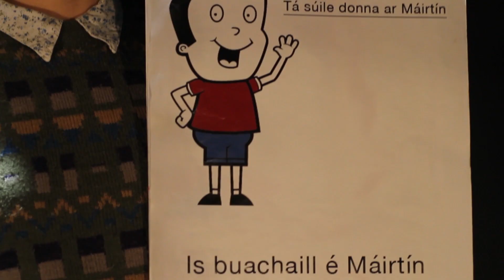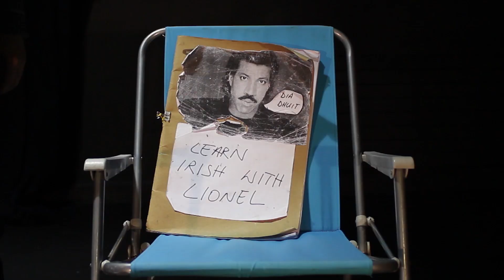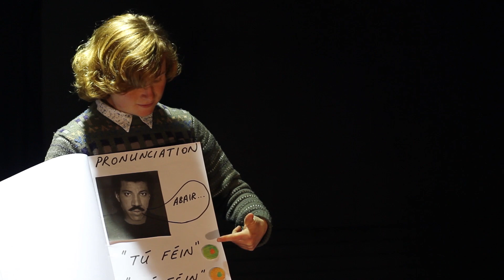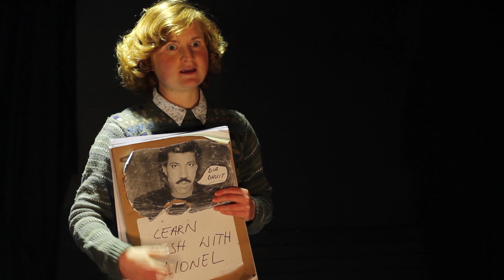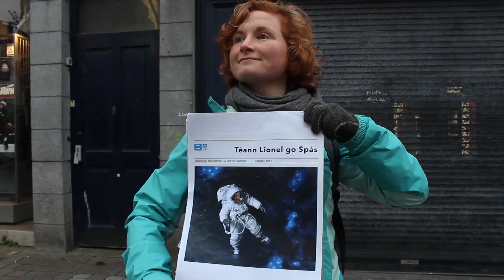Irish Matters 'Can Irish be Interesting?'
Jane shows her self made books to important business people, in order to tackle the common misconception that 'Irish is boring'.